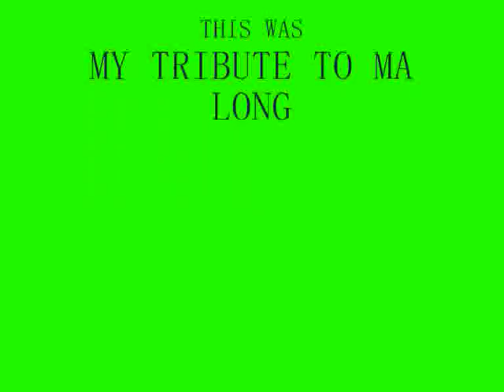Tribute to Ma Long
A TRIBUTE TO MY FAV PLAYER (:
(most of the stuff is from ttCOUNTENANCE)